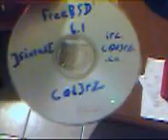Windows Transformation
]SintaX[@ irc.c0d3rz.ca putting a Windows Server disk into the paper shredder. What happens next?!